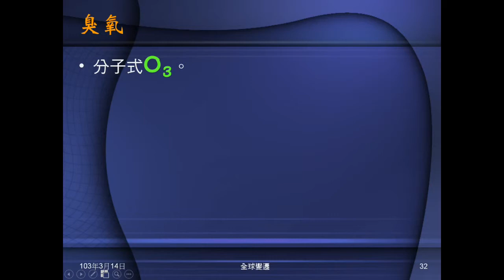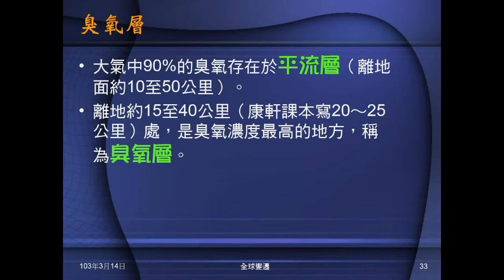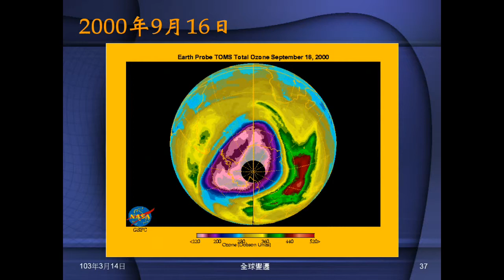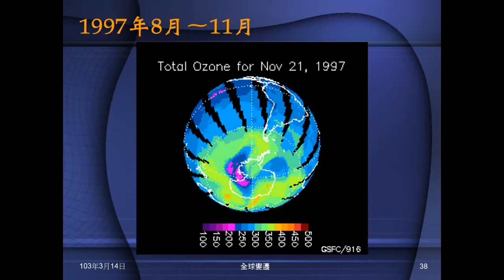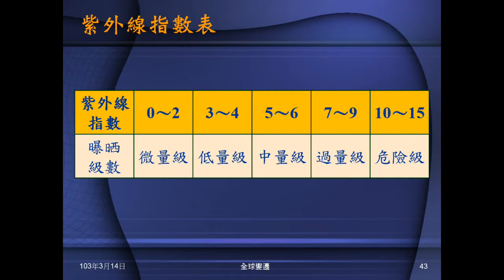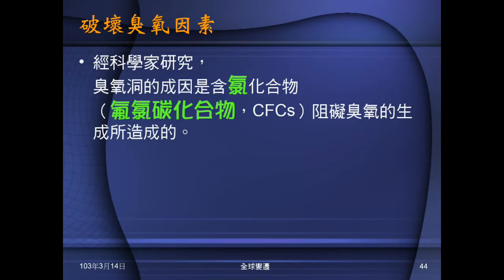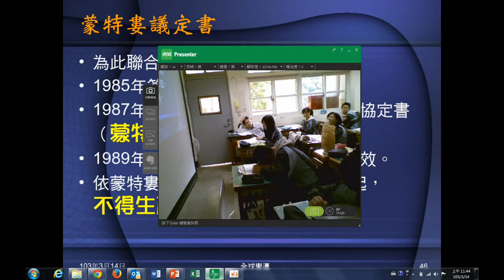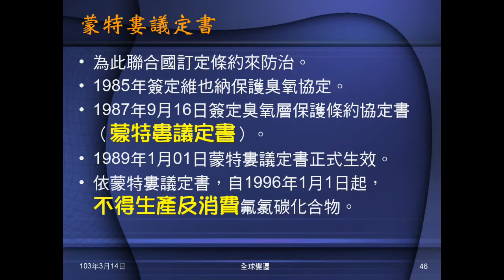102學年地科_全球變遷03：臭氧洞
介紹臭氧，說明臭氧洞的意義、發生時地、形成原因及危害，最後介紹因應之道、蒙特羅議定書。